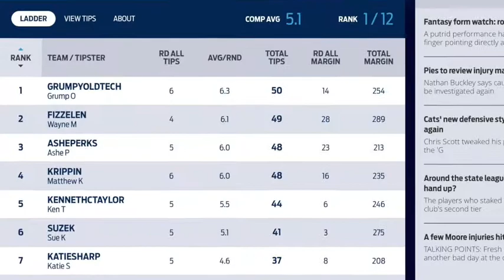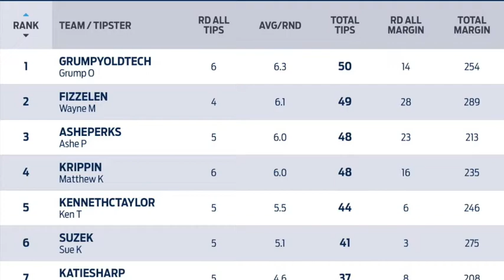Tipping Comp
haha leading the AFL tipping

Go Tiges.